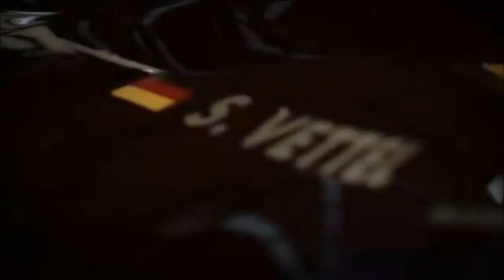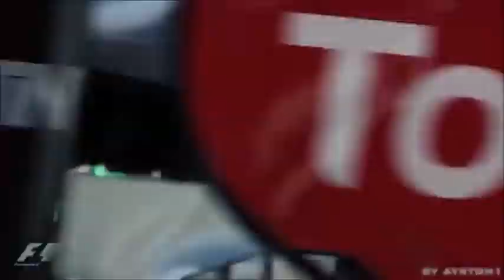Formula 1 - Infinity Redbull Racing music video ( AWOLNation - Sail Unlimited remix)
A Compilation video I made from other videos on YouTube, took some scenes from ARYTON1 so check his channel out that guy is miles away from me in editing plus he has the best scenes